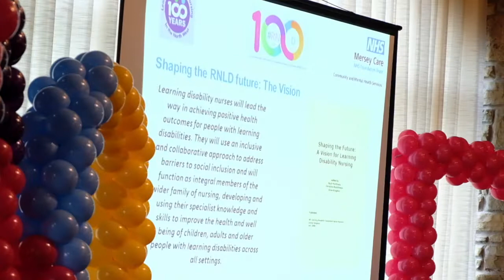100 Years of LD Nursing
Our Specialist Learning Disability Division hosts a celebration of 100 years of LD nursing with national experts and guest speakers.